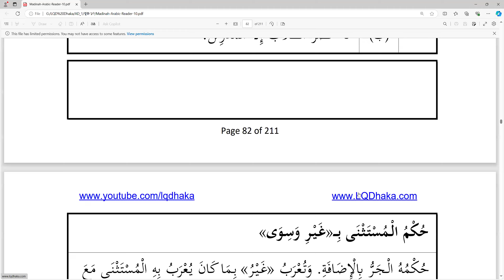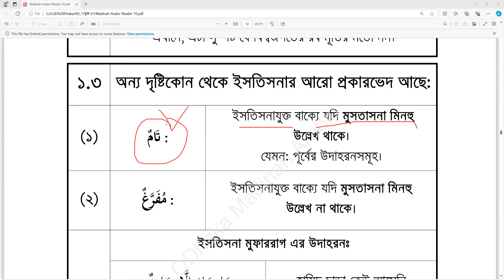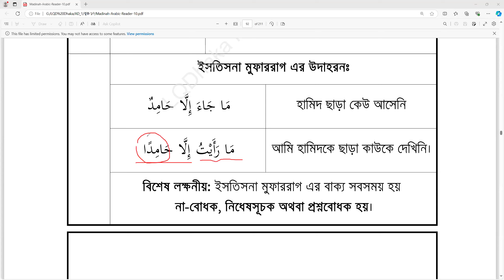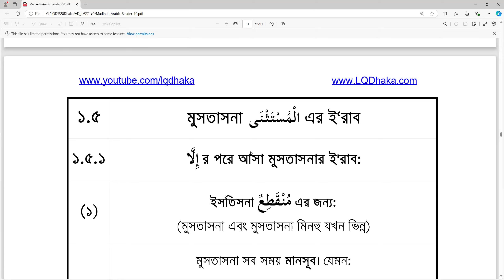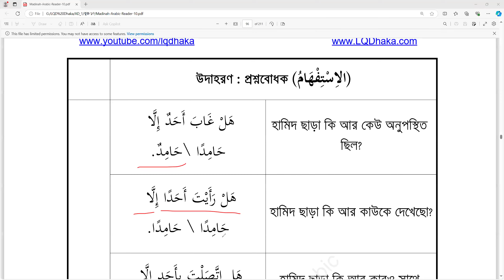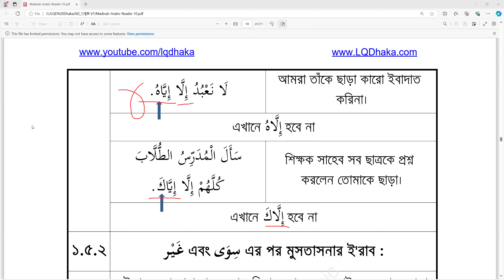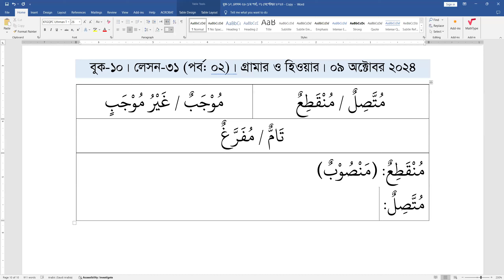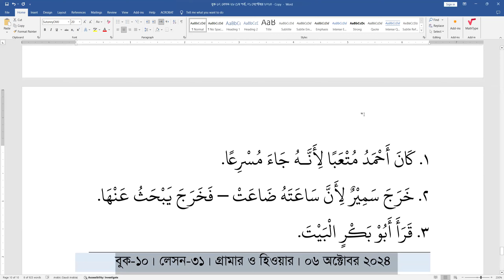AD1 l Sem 9 l Reader 10 Lesson 32 (Part-1) l 09 Oct 2024#LQDHAKA.mp4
2. AdDeen Shop

3. Jhingeful
34 Northbrook Hall, Banglabazar, Dhaka

4.Rahmania Library
Vatara, Dhaka
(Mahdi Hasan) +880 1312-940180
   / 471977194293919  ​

5.Eikra (Online Islamic Books)
Dhaka Cantonment